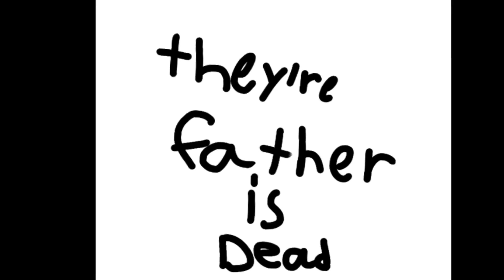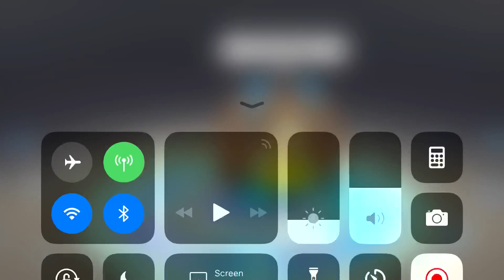The hated child pt 1 -gachaverse series-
MY HANDS HURT AAA